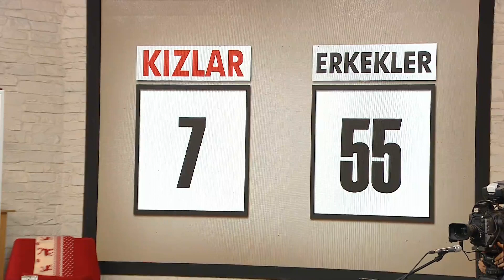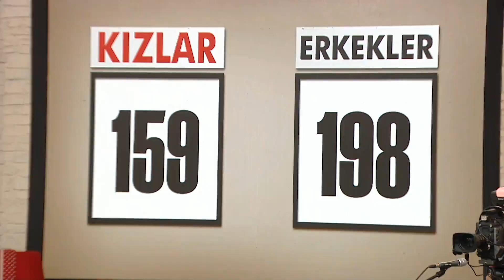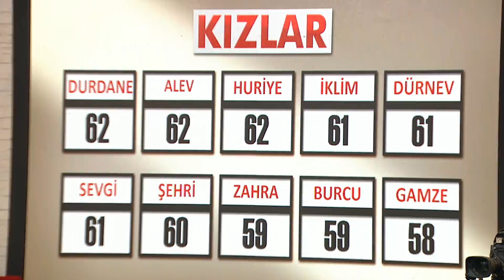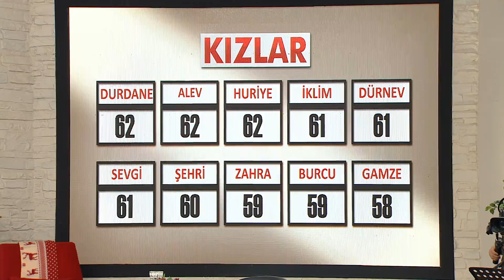Hande Ataizi ile Yarışalım | 3. ETAPTA HERKES ÇOK HEYECANLANDI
HANDE ATAİZİ İLE YARIŞALIM’DA YARIŞMACILAR;

BİLGİLERİNİ VE YETENEKLERİNİ SERGİLEYECEK,

SORULARIYLA EĞLENDİRECEK,

PERFORMANS OYUNLARIYLA GÜLDÜRECEK!

KIZLAR VE ERKEKLERİN KIYASIYA MÜCADELESİNİ SAKIN KAÇIRMAYIN…

Hafta içi her gün saat 17:00'de Hande Ataizi sevenleri birbirine Sony Channel Türkiye kanalında kavuşturuyor.